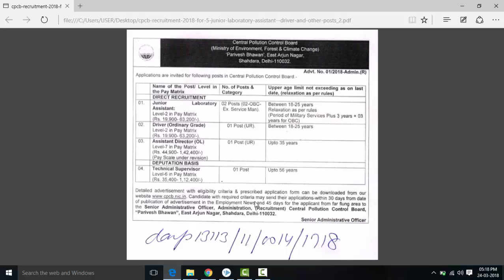CPCB Recruitment 2018 for 5 Junior Laboratory Assistant, Driver andOther Posts|jobs alerts in telugu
CPCB Recruitment 2018 for 5 Junior Laboratory Assistant, Driver and Other Posts|jobs based on iti jobs alerts in telugu

© Copy rights:
In this video iam showing to use -
◆Images